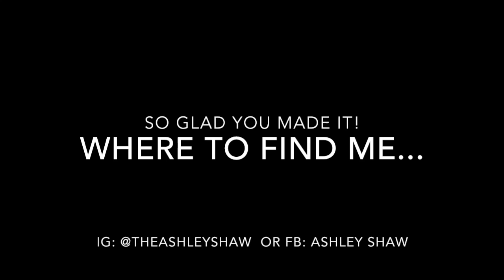Differentiating Yourself In A Sea Of Sameness - Fitness Marketing 101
This video discusses the importance of differentiating your uniqueness and super powers as a fitness leader, coach or personal trainer. What makes you STAND out? Why are you different than every other human out there? This all comes from your life map and your story. This is KEY to eliminating any competition, getting paid what you are worth and always attracting your ideal clients.